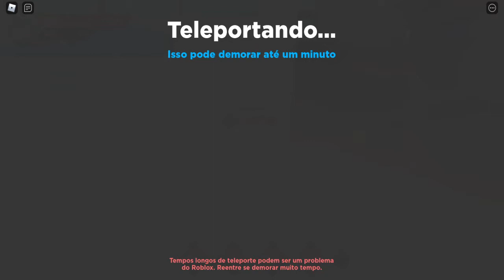NOVA ATUALIZAÇÃO do ANIME DIMENSIONS - ROBLOX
NOVA ATUALIZAÇÃO DO ANIME DIMENSIONS do ROBLOX, SAIU O UPDATE 2 DO ANIME DIMENSIONS COM NOVO CÓDIGO, E 2 NOVOS PERSONAGAENS, A NOVA ATUALIZAÇÃO DO ANIME DIMENSIONS

🔔 Vídeo todos os dias as ⏰ 12:00 ⏰

💻NOME DO JOGO→ Anime Dimensions